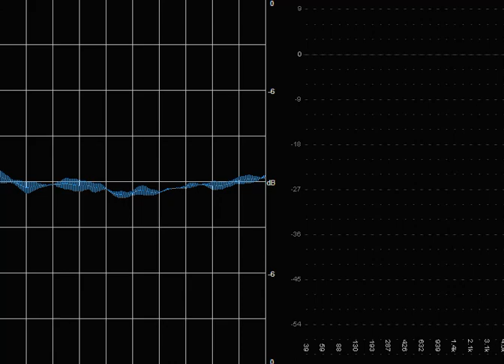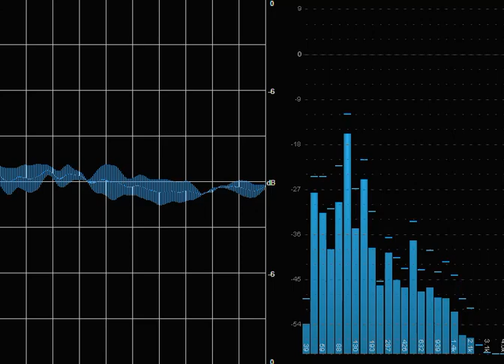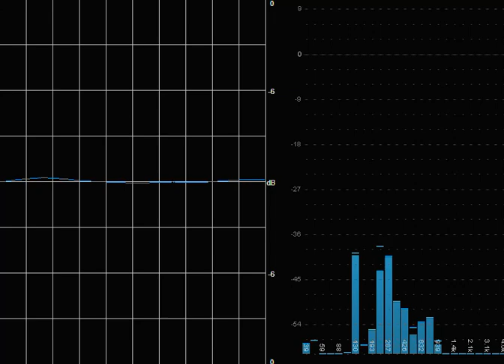9 POST OBIT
PARRICUS MEMORIALIS Inshore Wind